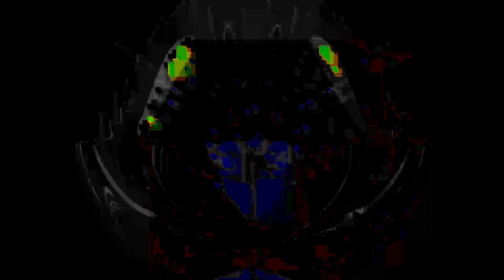[EPILEPSY WARNING] Movie 24 01 24 13h12m35s